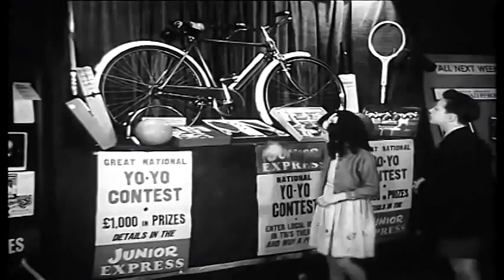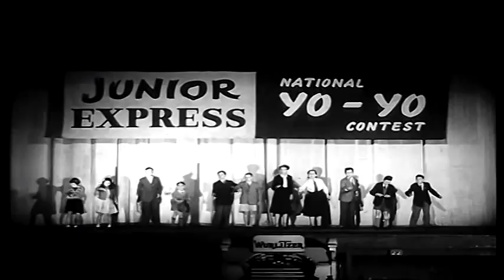Art Pickles - Junior Express YoYo Contest (1950s)